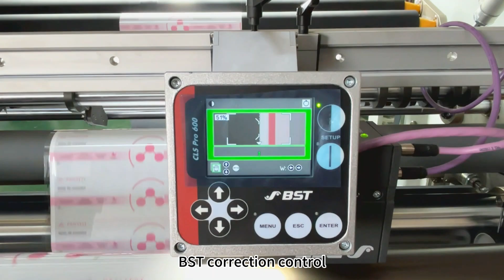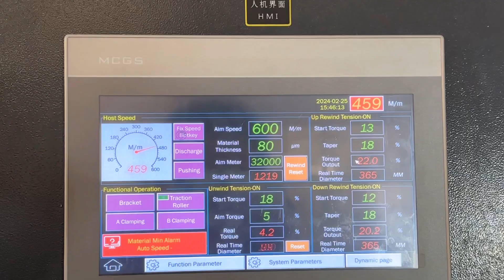HTF-1300D-H 600m/min high speed plastic film slitting & rewinding machine